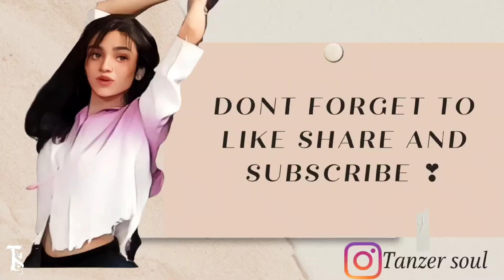Akhiyaan | Mitraz | Contemporary and Bollywood fusion 💐 | Tanzer soul 🩰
Dancing on this song was a beautiful experience as this song is so peaceful 💐